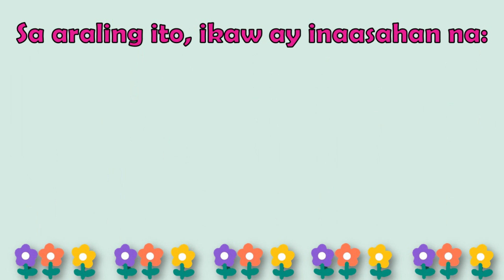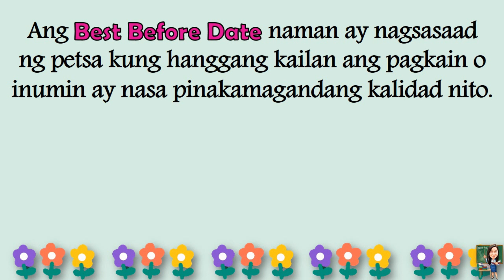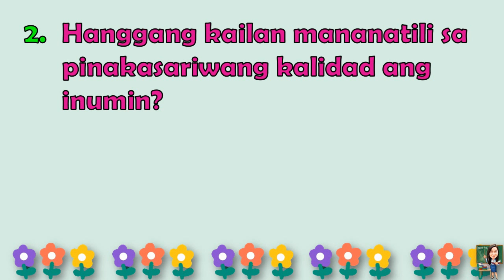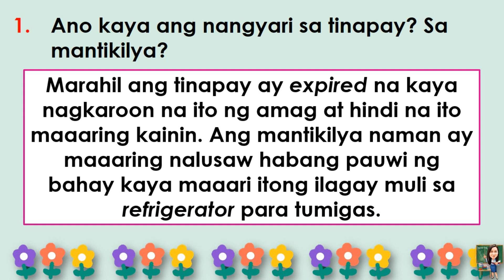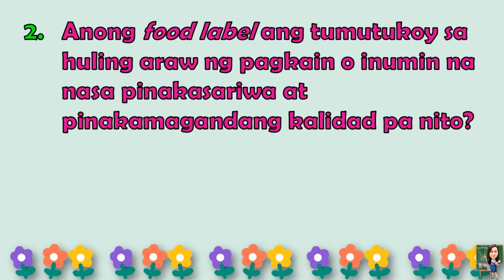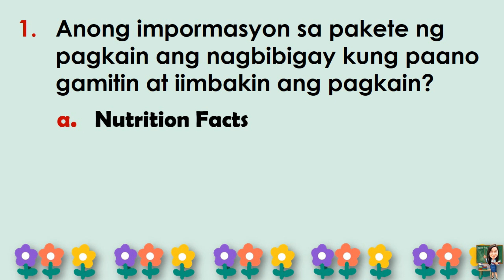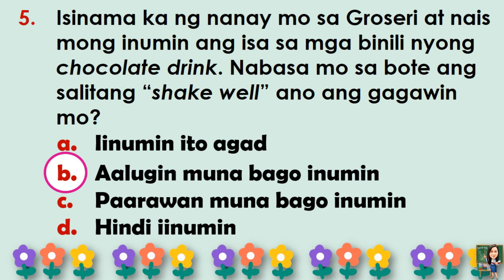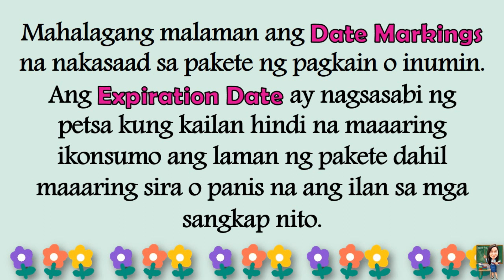HEALTH 4 || QUARTER 1 WEEK 2 - WEEK 3 | BASAHIN BAGO KAININ AT INUMIN | MELC-BASED